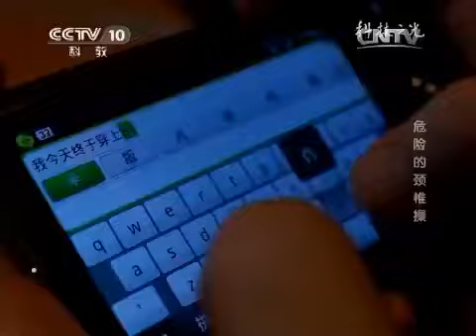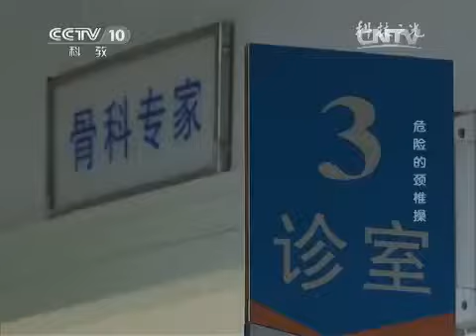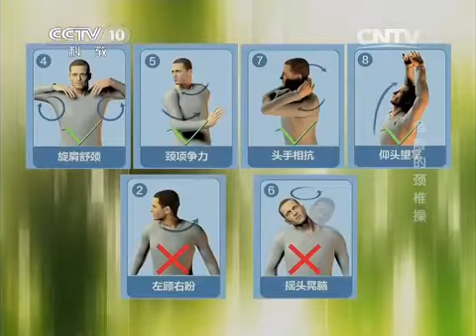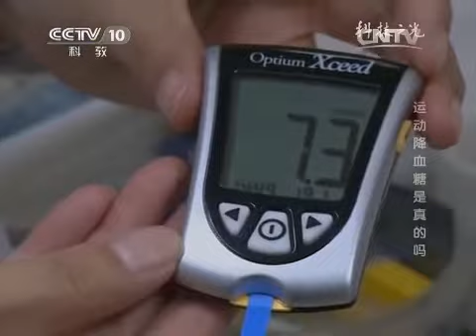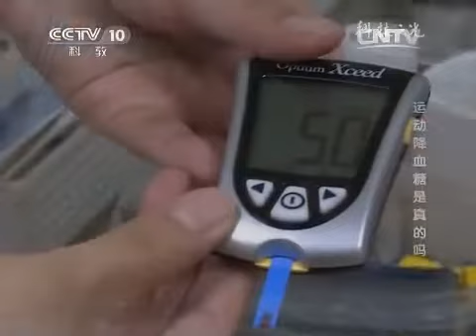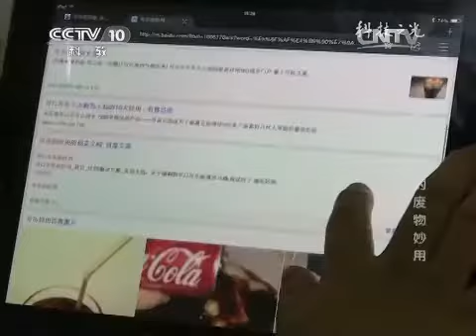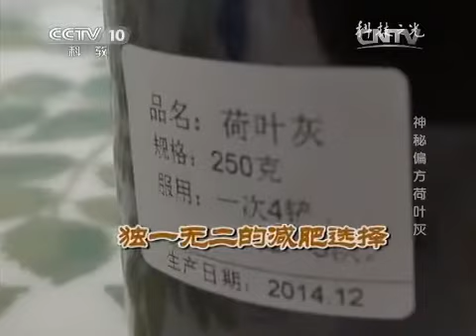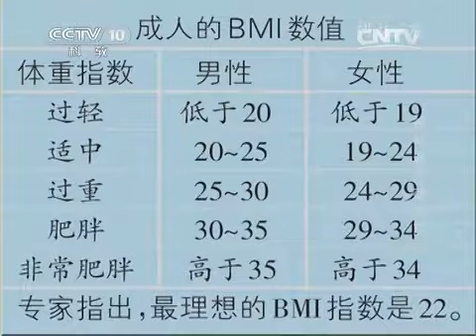20150330 科技之光 危险的颈椎操